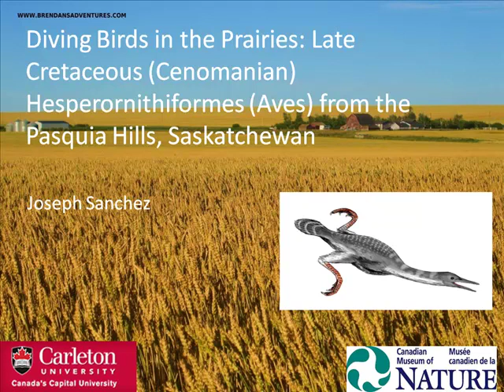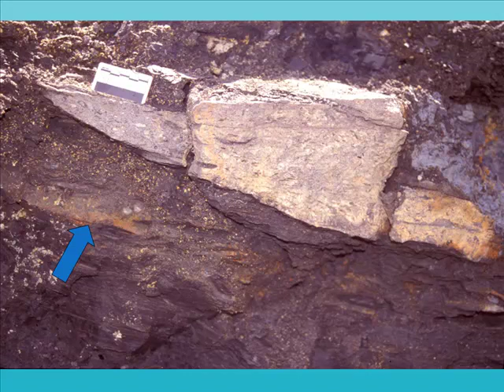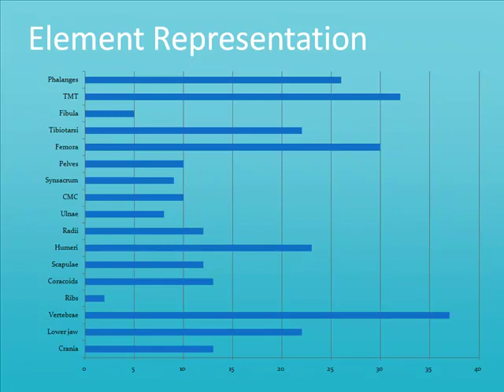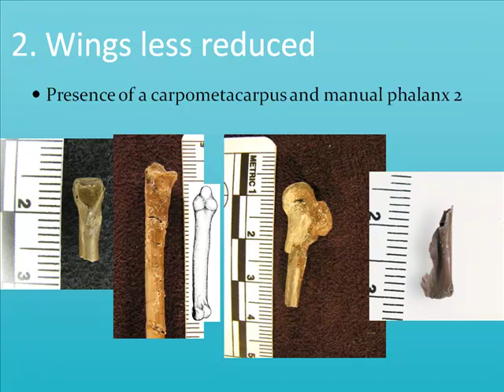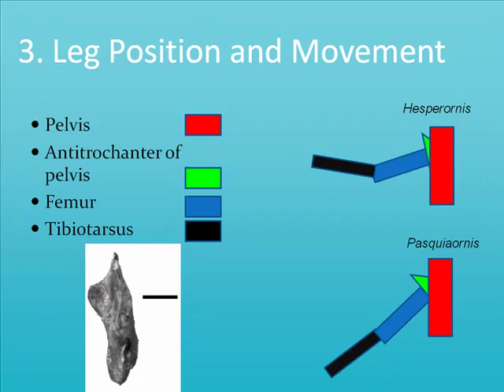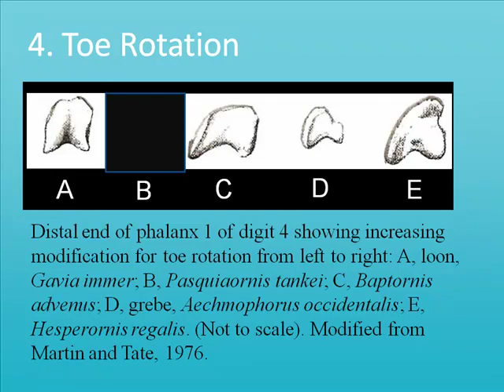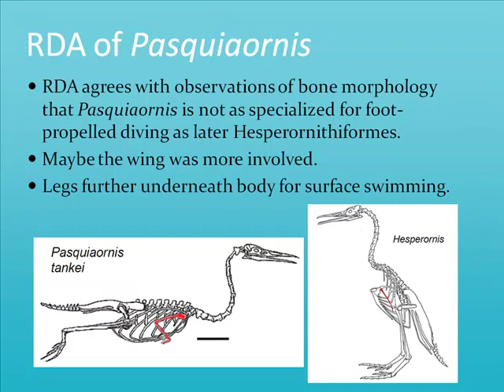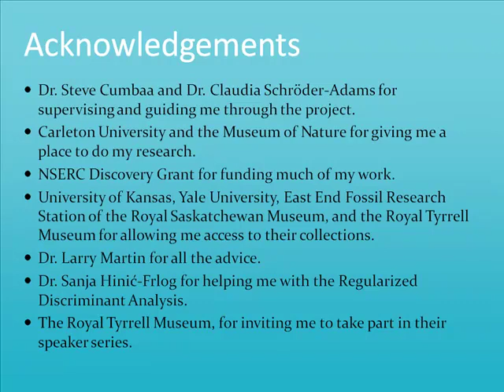Diving Birds in the Prairies: Late Cretaceous Hesperornithiformes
Joe Sanchez, Royal Tyrrell Museum "Diving Birds in the Praries: Late Cretaceous (Cenomanian) Hesperornithiformes (Aves) from the Pasquia Hills, Saskatchewan"